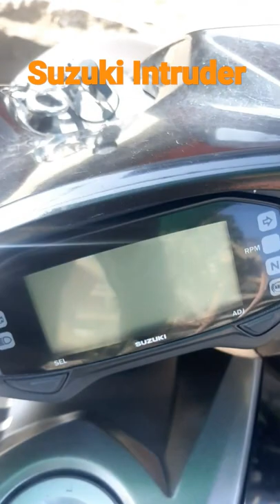suzuki intruder digital display 👌